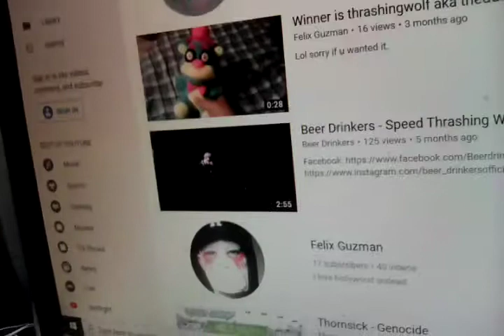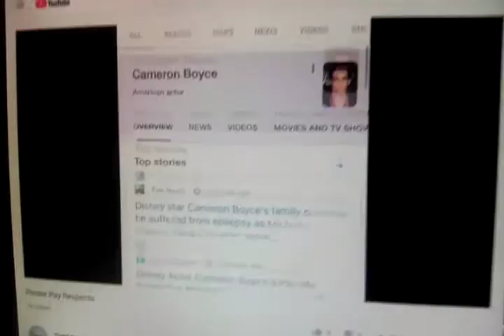Shout out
Rip Cameron Boyce